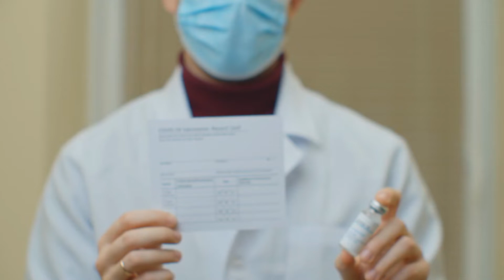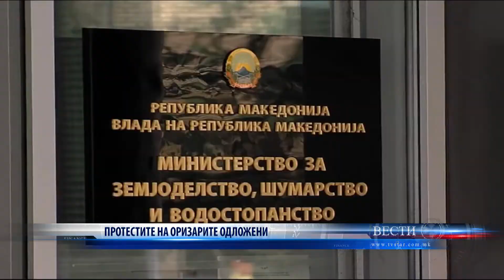ПРОТЕСТИТЕ НА ОРИЗАРИТЕ ОДЛОЖЕНИ 14 02 2022